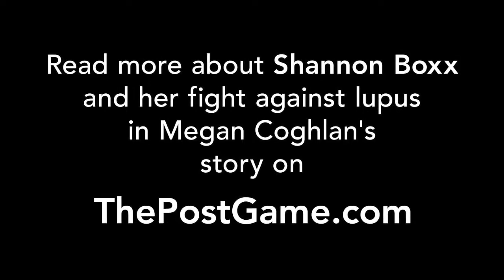Soccer Star Shannon Boxx Shines Light On Life With Lupus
Three-time Olympic gold medalist and World Cup champ opens up about her struggles and how others can manage the disease. More